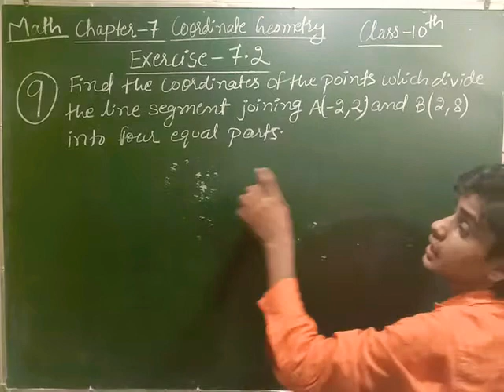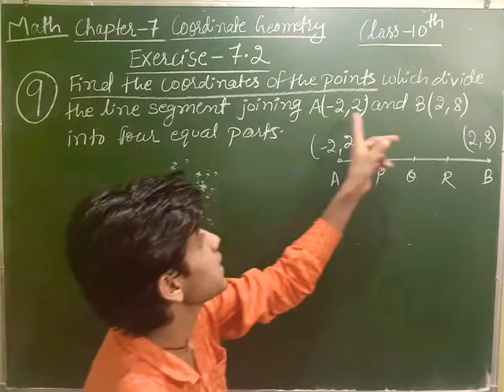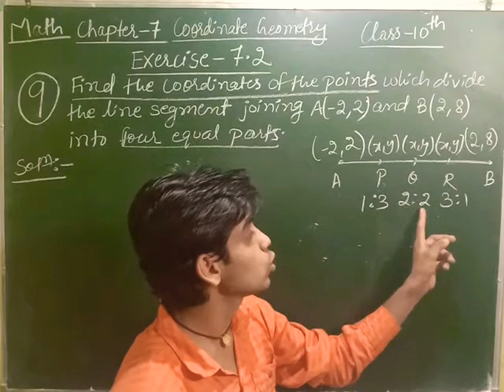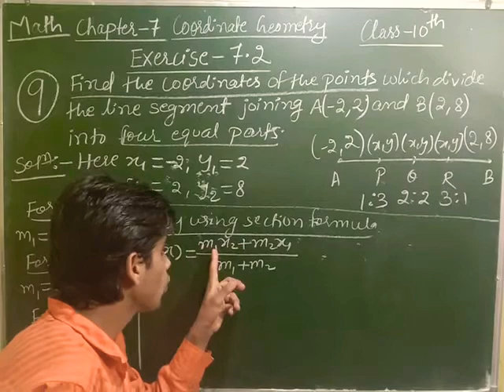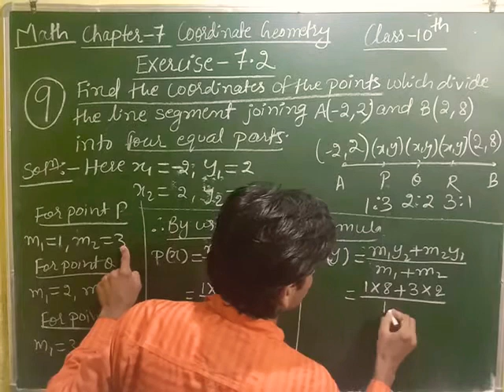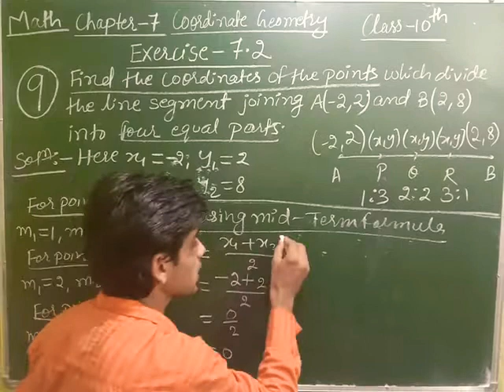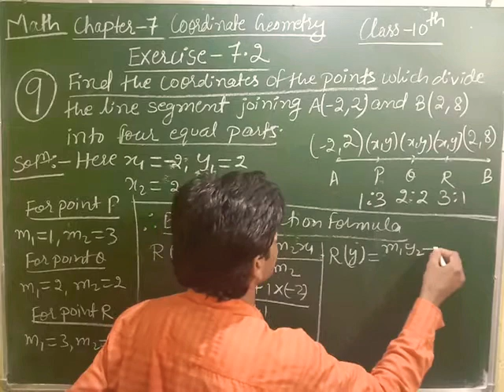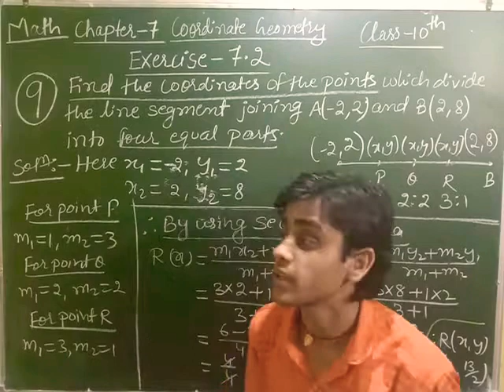Math class10 exercise7.2 ka Q.no.9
Ye exercise 7.2 ke Q.no.8 wala video ka link hai.

Iss link Ko touch kijia aur exercise 7.2 ke Q.no.8 wala video dekh lijia.

Hello friends I am Gauri Shankar Gupta and welcome to my channel "Taiyari 10th ki" ye channel Aaplogo Ko class10 se related wo sabhi chij dega jo  class10 ke liye important hai.
dosto iss  channel ke help se Aaplogo Ko  dono medium (hindi aur English) me video milega aur ye NCERT  Ko follow karta hai to Aaplogo ke liye ye achi baat hai.to friends jure rahe hamare channel se aur agar hamare channel pe Naye hai to hamare channel Ko subscribe kar dejia taaki Aaplogo Ko iss channel se class10 se related saari chij mil sake.aur agar koi bhi  video aapko acha Lage to uss video Ko like jaroor kijiaga.